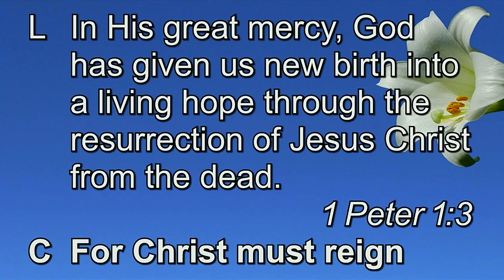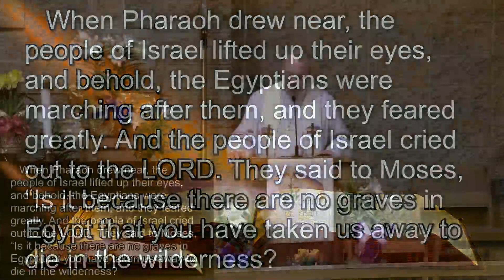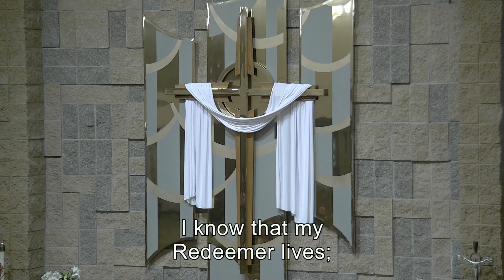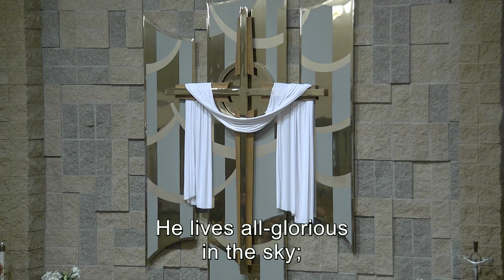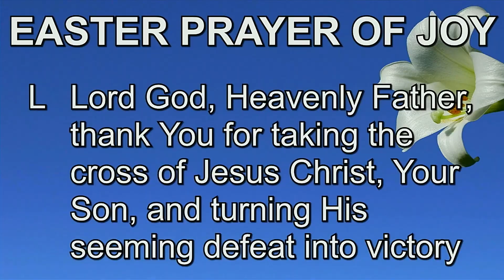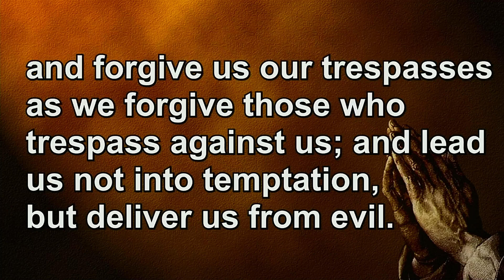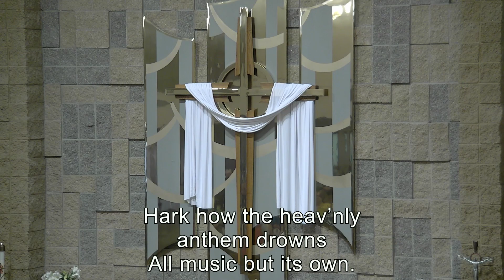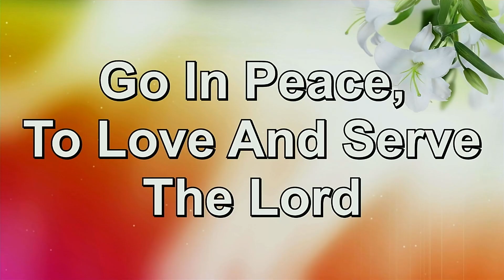Sunday, April 9, 2023 - 6:00AM Easter Sunrise Worship Service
Sermon: "The King is Risen" on John 20:1-18 by Vicar Bryce Clayton